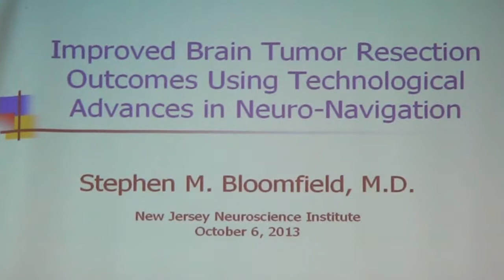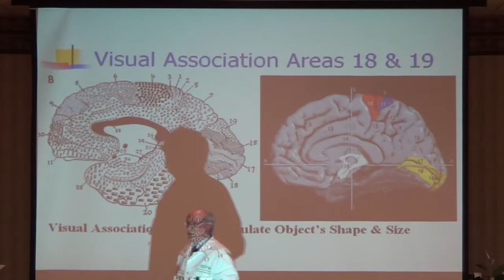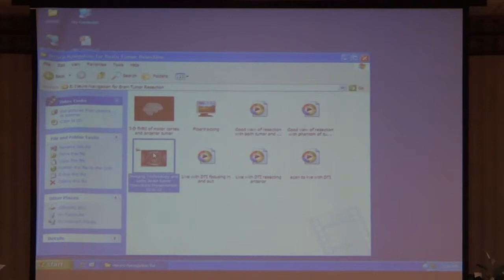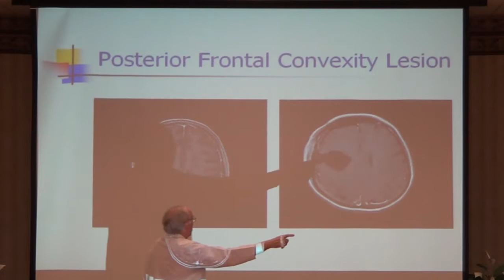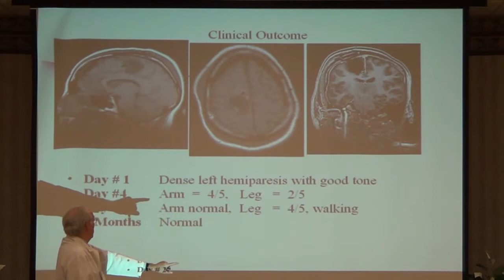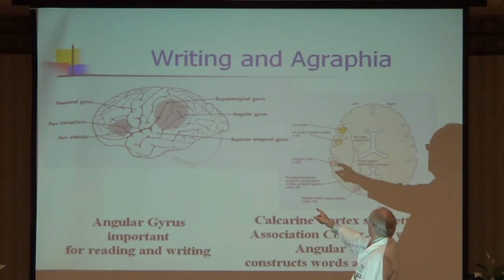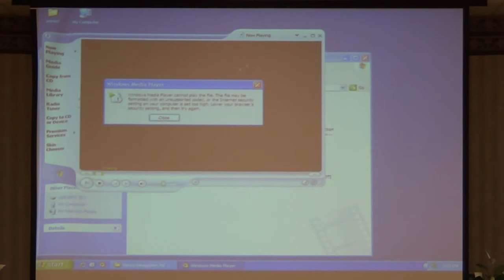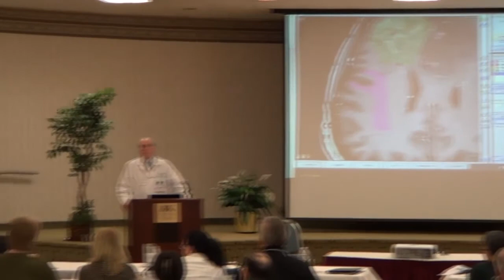Technology, Radiology and Neurosurgery - Stephen Bloomfield, MD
Presented at the"Diagnosis Brain Tumor - You Are NOT Alone - V" conference in Edison, NJ on Oct 5, 2013